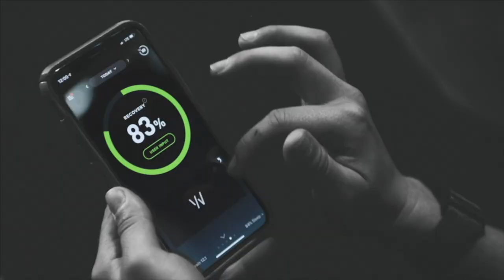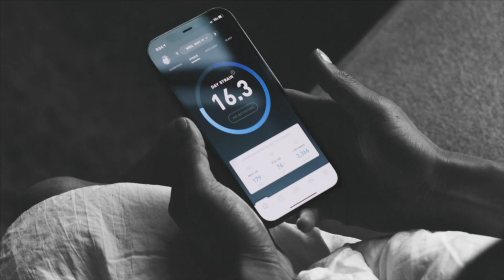HRV, Sleep, Sex, and Performance Technology with Kristen Holmes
Wearable devices are now commonplace, allowing users to send a receive calls and texts, get reminders, track workouts and daily steps.

And in the battle of wearable devices, the contest for consumers seems to be driven by how many features can be packed into a single unit.

But for one company, there focus is on true health and wellness, replacing more widgets for better data, data that drives real day in and day out behavior.

Today we interview VP of Performance Science, Kristen Holmes - her experience in the world of biometric research is unparralled and today we get to discuss the science behind whoop, why the data is so valuable and how that knowledge is giving clear insights -on how train, recover  and sleep.